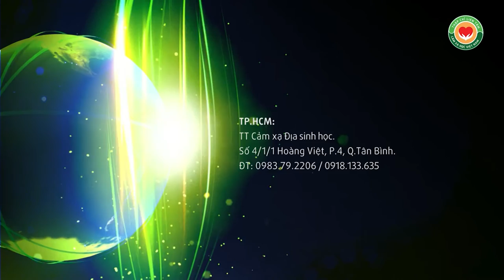Hướng dẫn cách bơm máu lên đầu, Bấm huyệt Thập Chỉ Đạo Y mao mạch